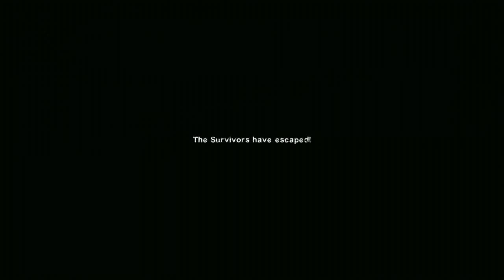L4D2 Ep 5: Pineapple of the Dead - Blood Harvest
Its open season! Its a bloodbath! Its part 5 and somehow our heroes are in the middle of the woods. Are things really that bad? Are they really out of options